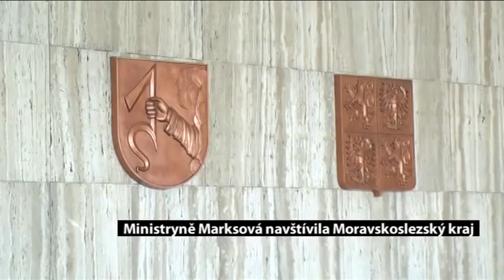MINISTRYNĚ MARKSOVÁ NAVŠTÍVILA MORAVSKOSLEZSKÝ KRAJ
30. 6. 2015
Ministryně práce a sociálních věcí Michaela Marksová navštívila Moravskoslezský kraj. Během neděle a pondělí zamířila na Krnovsko a Bruntálsko. Úterní ministerská návštěva patřila Novojičínsku. Bývalý okres je na tom s nezaměstnaností nejlépe v celém kraji.